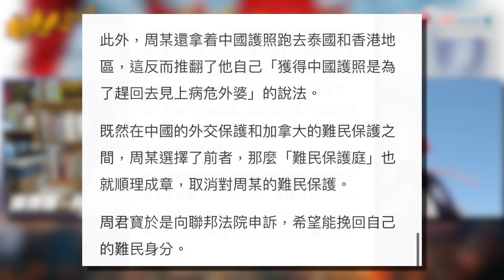香港人加書 EP323 拜登首場電視辯論後被要求換馬，杜魯多民望低遭自由黨議員逼宮！口腔期港人不知道深中通路加快香港衰敗死亡！大陸漢難民被指重投中國懷抱，官判取消加拿大永久居民身分!